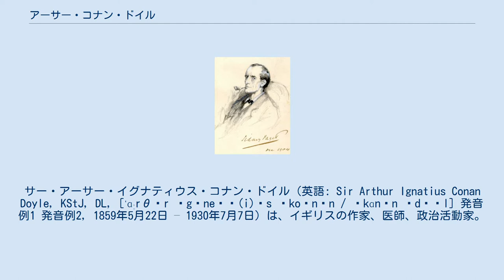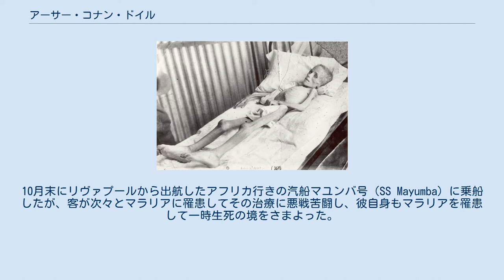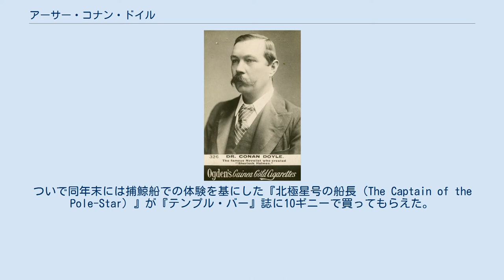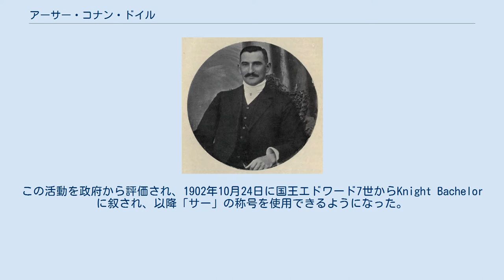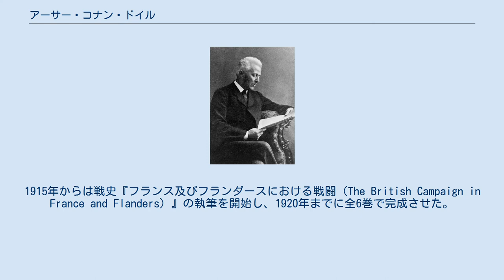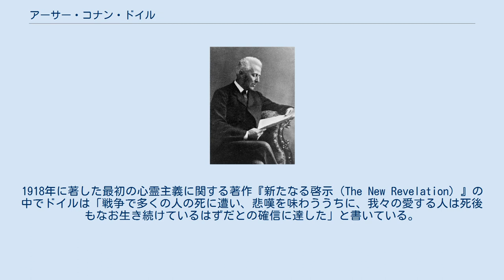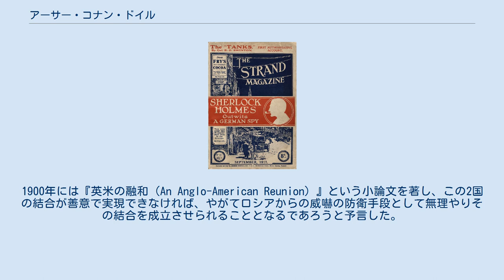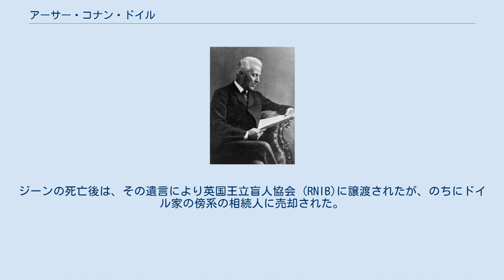アーサー・コナン・ドイル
サー・アーサー・イグナティウス・コナン・ドイル（英語: Sir Arthur Ignatius Conan Doyle, KStJ, DL, [ˈɑːrθər ɪgˈneɪʃ(i)əs ˈkoʊnən / ˈkɑnən ˈdɔɪl] 発音例1 発音例2, 1859年5月22日 – 1930年7月7日）は、イギリスの作家、医師、政治活動家。
 推理小説・歴史小説・SF小説などを多数著した。
とりわけ『シャーロック・ホームズ』シリーズの著者として知られる。
SF分野では『失われた世界』『毒ガス帯』などチャレンジャー教授が活躍する作品群を、また歴史小説でも『ホワイト・カンパニー』やジェラール准将シリーズなどを著している。
 1902年にナイトに叙せられ、「サー」の称号を得た。
 1859年5月22日、スコットランド・エディンバラに測量士補チャールズ・ドイルの息子として生まれた。
アイルランド系・カトリックの家庭だった。
大伯父から「コナン」の姓をもらい、ミドルネームのひとつとなる。
祖父や伯父3人は成功者だったが、父は出世せず、のちにアルコール依存症になり精神病院に送られたため、幼少期・青年期の生活は苦しかった（→出生と出自）。
 伯父たちの支援でイエズス会系の学校を出たあと、1876年にエジンバラ大学医学部に進学し、1881年に学位を得て卒業した（→学生時代）。
大学卒業後、医師として診察所を開業した（→医師として）。
 患者を待つ暇な時間を利用し、副業で小説を執筆して雑誌社に投稿するようになり、1884年にはシャーロック・ホームズシリーズの第一作である長編小説『緋色の研究』を発表している（→副業としての初期の執筆活動）。
1889年に出版された歴史小説『マイカ・クラーク』、1890年に出版されたホームズシリーズ第2作『四つの署名』、1891年に出版された歴史小説『ホワイト・カンパニー』などで小説家として成功した（→小説家としての成功）。
 1891年にはこれまでの診察所を閉めて、無資格の眼科医を始めたものの、患者はまったく来なかった。
これをきっかけに執筆業一本に絞ることになった（→眼科への転身失敗と執筆業一本化）。
 1891年から『ストランド・マガジン』で読み切りのホームズ短編小説の連載を始め、爆発的な人気を獲得した（→シャーロック・ホームズの大ヒット）。
しかし彼は歴史小説を自分の本分と考えていたため、ホームズシリーズが著名になり過ぎるとホームズを倦厭するようになり、1893年発表の『最後の事件』においてホームズを死亡させた。
その後、ナポレオン戦争時代を舞台にしたジェラール准将シリーズの連載を開始した（→歴史小説を志向）。
 1900年にボーア戦争が勃発すると医療奉仕団に医師の1人として参加して戦地に赴いた（→戦地医療奉仕活動）。
同年10月に行われた解散総選挙に与党自由統一党の候補としてエディンバラ・セントラル選挙区から出馬し、戦争支持を訴えたが落選した（→総選挙に出馬するも落選）。
ボーア戦争がゲリラ戦争と化して焦土作戦や強制収容所などイギリス軍の残虐行為への国内外の批判が高まっていく中、1902年には『南アフリカ戦争 原因と行い』を発表して、イギリス軍の汚名を雪ぐことに尽力し、その功績で国王エドワード7世よりナイトに叙され、「サー」の称号を得た（→英軍擁護運動）。
 1901年には久々のホームズ作品である長編小説『バスカヴィル家の犬』を発表した。
この作品の事件の発生年は『最後の事件』より以前に設定され、死亡したと設定されたホームズの復活ではなかったが、1903年から再開されたホームズ短編連載ではホームズは生きていたと設定された（→ホームズの復活）。
 彼は「自分にはホームズのような推理力はない」と語っていたが、「ジョージ・エダルジ事件」や「オスカー・スレイター事件」といった事件で、警察のずさんな捜査を暴き、犯人とされた人物の冤罪を晴らすことに尽力した（→冤罪事件への取り組み）。
 1912年4月のタイタニック号沈没事件について、乗客・船員の英雄譚の実否をめぐって否定的なジョージ・バーナード・ショーと論争した（→タイタニック沈没事件をめぐる論争）。
 1912年にはチャレンジャー教授...